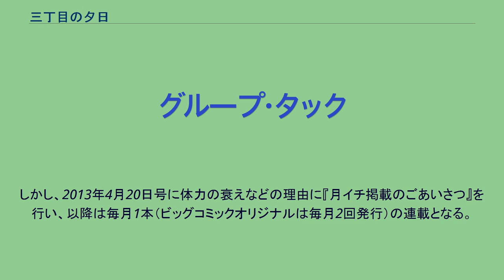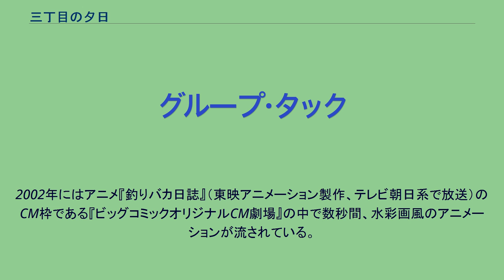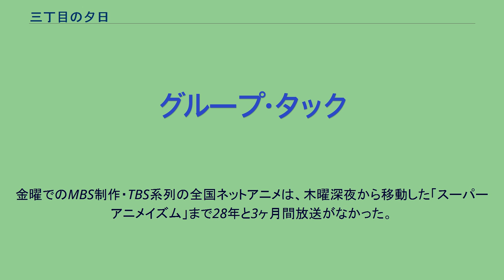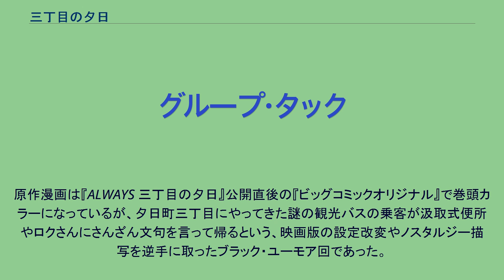三丁目の夕日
『三丁目の夕日』（さんちょうめのゆうひ）は、西岸良平による日本の漫画作品。
および、それを原作としたアニメ、実写映画作品。
『ビッグコミックオリジナル』（小学館）にて、1974年9月20日号より連載中。
しかし、2013年4月20日号に体力の衰えなどの理由に『月イチ掲載のごあいさつ』を行い、以降は毎月1本（ビッグコミックオリジナルは毎月2回発行）の連載となる。
単行本は2021年3月現在、68巻まで刊行中。
1981年度小学館漫画賞を受賞。
2007年10月時点で累計発行部数は1800万部を突破している。
昭和30年代の東京、その片隅にある架空の街「夕日町三丁目」を舞台に、そこに住む無名の人々の日常を描いている。
一貫したストーリーは無い、一話完結型の作品。
連載開始から40年以上経った2016年現在も連載が続く、大長寿漫画となった。
中学国語の教科書に教材として掲載されたこともある。
登場人物はレギュラーのみのもの、その話に関係ある名前がついた1話だけの大人や学生のキャラクターを中心としているものの2種類がある。
また、子供のレギュラーのキャラクターでも、子供が成長して学生になったり、就職したり、結婚したりする話がある。
キャラクターの名前の一部は実在の人物や世相をもじったものも多い。
キャラクターの家庭のほとんどは、何らかの形で不遇である。
家業が倒産したり、親や兄弟を失っていたり、病気になっていたりする。
キャラクターの時系列は考慮していない。
小学生の加藤姉弟の祖母が死去した後に元気な姿で登場したり、4年3組の児童が5年に進級した話の後に4年生として登場したりする。
単行本には『夕焼けの詩』というタイトルが付いているが、これは西岸の複数の作品が合わせて収録されているため、あくまで西岸の作品集という体裁で単行本固有のタイトルにしたものである。
ただし収録作品のほとんどは『三丁目の夕日』からのものになっている。
『夕焼けの詩』第1巻の作品はすべて『プロフェッショナル列伝』（『三丁目の夕日』の前に西岸が同誌で連載していた作品）、2巻・7巻は西岸のデビュー作及び初期の短編集となっている。
他にも4巻に収録の「かくれんぼ」「振り子時計の下」、5巻の「サーカスの夜」「星ガメの夢」「五月の逃亡者」、6巻の「幻海紀行」、7巻の「影絵の部屋」、9巻の「涼子の不思議な力」「僕たちの青春」、10巻の「海岸通り」、11巻の「虹色坂の怪」、16巻の「海の動物園」、20巻の「コスモゾーン」などの一部の話は、『ビッグコミックオリジナル』増刊号などに掲載された読み切り短編である。
なお、近年発売のコンビニ販売の廉価版シリーズ、傑作集、文庫版、他特別編などは、すべて3巻以降からの収録である（コンビニ廉価版には、『三丁目の夕日』内の作品扱いとして、4巻以降の読み切り短編が掲載されているものがある）。
2002年にはアニメ『釣りバカ日誌』（東映アニメーション製作、テレビ朝日系で放送）のCM枠である『ビッグコミックオリジナルCM劇場』の中で数秒間、水彩画風のアニメーションが流されている。
また、1979年から1980年にかけて、太陽神戸銀行（後のさくら銀行。現：三井住友銀行）の雑誌広告やポスターに起用されていた。
1990年10月12日から1991年3月22日までの半年間、本作を原作としたアニメ作品がMBSが製作、TBS系全国ネットで放映された（毎週金曜19:00 - 19:28）。
ほとんどの地域では早々に放送を打ち切り、後半エピソードは1991年4月13日（毎週土曜17:00 - 17:30）から同年10月6日までの間、MBSのみの関西ローカル放送となった（後年関東地方で全エピソードがUHF系放送局にて再放送。北海道放送（HBC）でも2003年10月から2004年3月にかけて毎週日曜日 6:00 - 6:30に全エピソードを放送した）。
金曜でのMBS制作・TBS系列の全国ネットアニメは、木曜深夜から移動した「スーパーアニメイズム」まで28年と3ヶ月間放送がなかった。
2005年には『ALWAYS 三丁目の夕日』というタイトルで実写映画化され、大ヒットを記録した。
2007年にはその続編として『ALWAYS 続・三丁目の夕日』が製作された。
また2012...